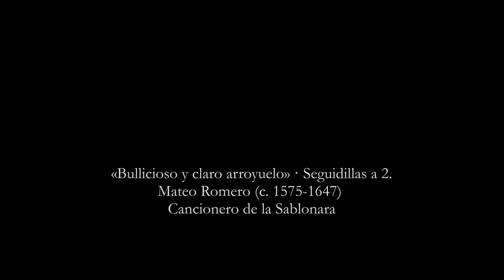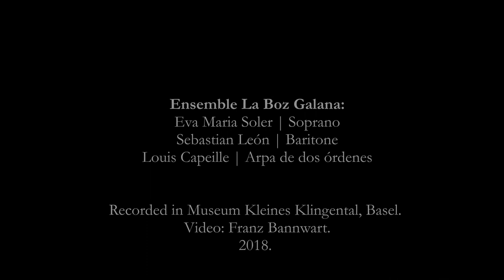Mateo Romero (c. 1575-1647): «Bullicioso y claro arroyuelo»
Seguidillas a 2 - Cancionero de la Sablonara
Ensemble La Boz Galana:
Eva Maria Soler | Soprano
Sebastian León | Baritone
Louis Capeille | Arpa de dos órdenes

Recorded in Museum Kleines Klingental, Basel. 2018